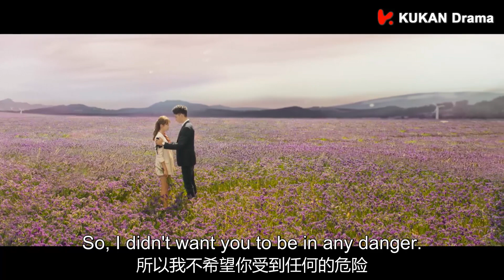💓蒙眼，带她到定情花海！霸总甜蜜表白，两人浪漫拥吻【他在逆光中告白 Mysterious Love CUT15】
剧名（Drama Name）：【他在逆光中告白 Mysterious Love】